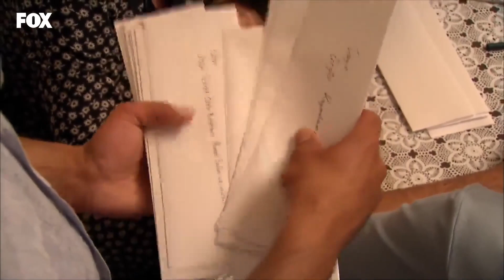İntikam Gününe Hazırlık - Yer Gök Aşk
Havva, Sultan ve Yılmaz düğüne hazırlandılar. PARALARI SAÇMANIN VAKTİ

YAPIM: AVŞAR FİLM
YAPIMCI: ŞÜKRÜ AVŞAR
YÖNETMEN: HAKAN ARSLAN
SENARYO: SEMA ERGENEKON, EYLEM CANPOLAT, BERFU SONER
TÜR: DRAM